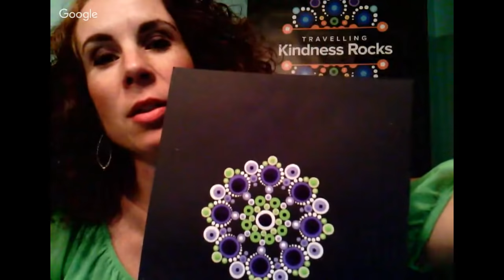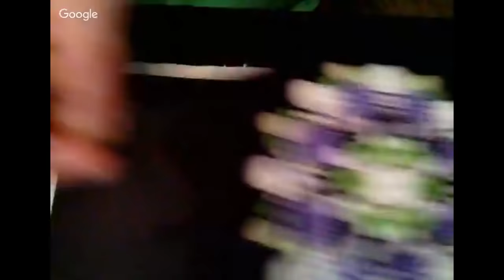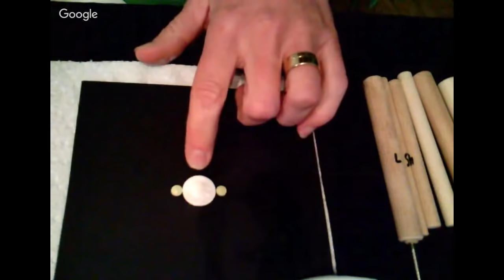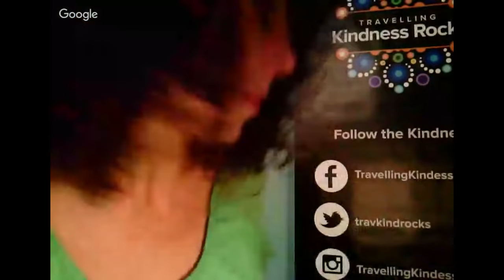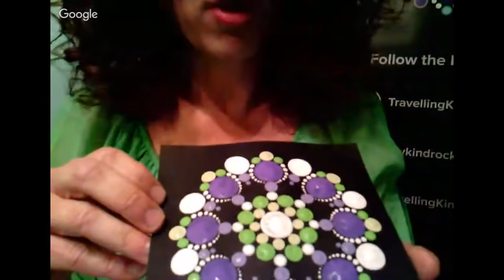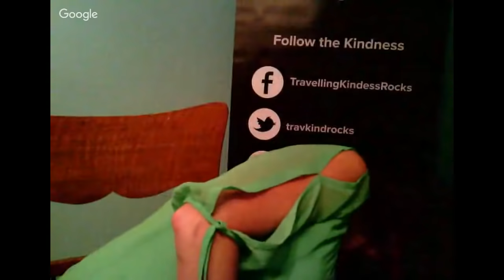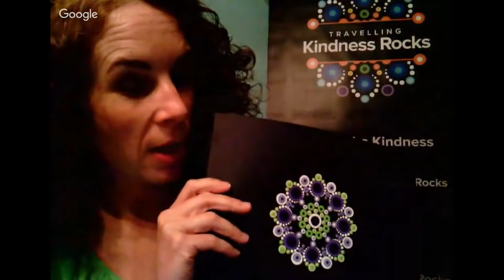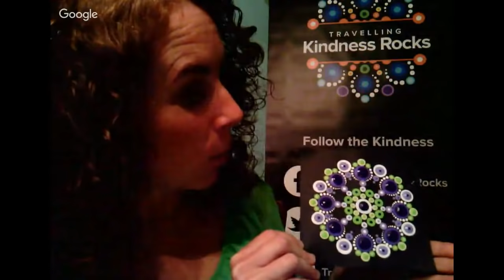Global Purple & Green Dot Mandala Painting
Visit travellingkindnessrocks.ca for a photo of this project and a list of supplies needed. Then get ready to join in with Dotters, new and experienced, around the globe to paint the same dot mandala design.